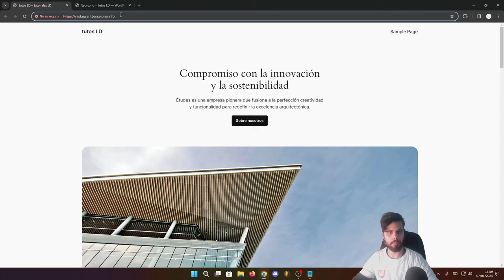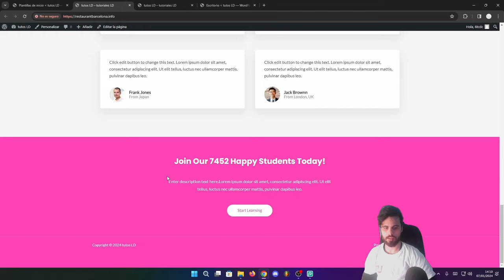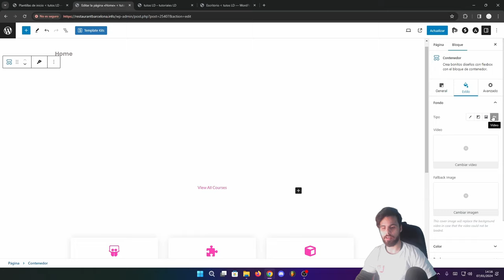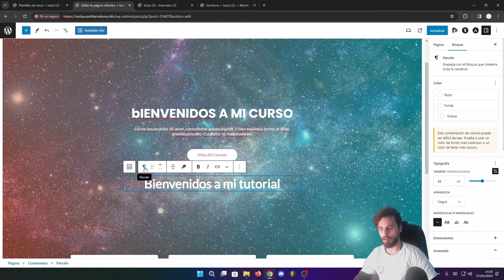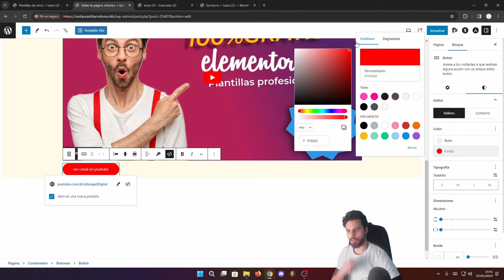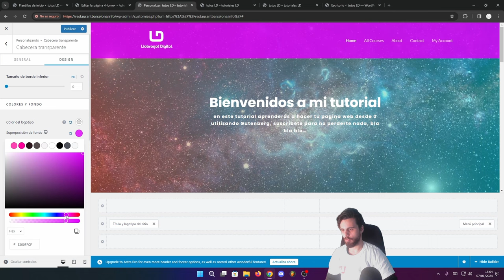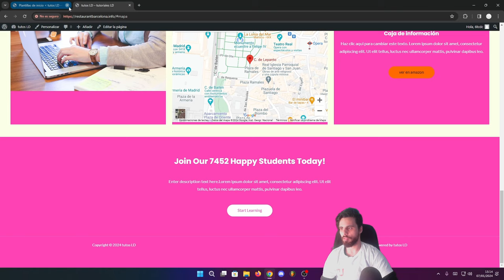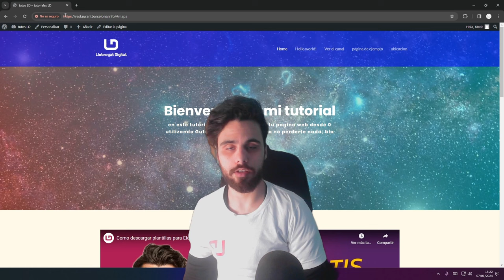Como CREAR UNA PAGINA WEB EN WORDPRESS DESDE CERO 2024 TUTORIAL | En 45 MINUTOS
✅ Como CREAR UNA PAGINA WEB en WORDPRESS desde 0 - TUTORIAL para principiantes en 45 MINUTOS
En este tutorial / curso completo y gratis, aprenderás a crear o hacer tu sitio web en Wordpress para tu negocio o empresa desde cero (Tutorial para principiantes). Iremos paso a paso creando la web y sin saber nada de códigos o de programación